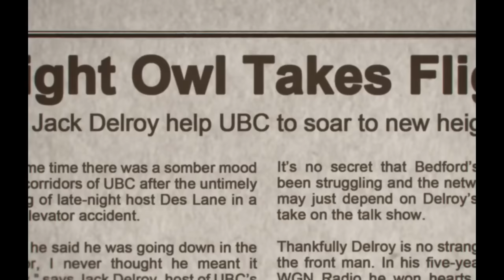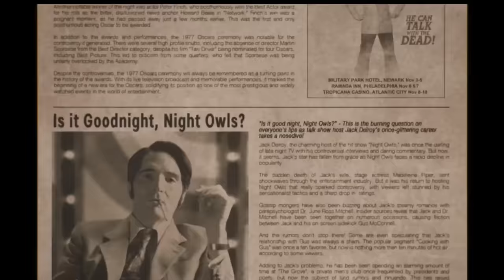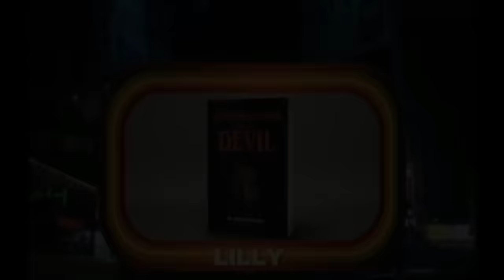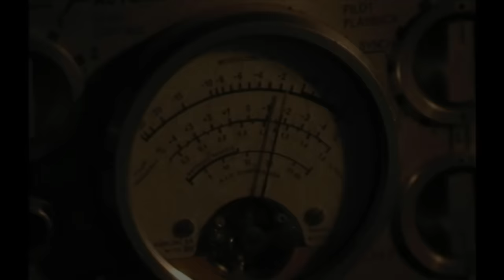Late Night with the Devil (2024) | Movie Recap | Recapss Horror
October 31, 1977. Johnny Carson rival Jack Delroy hosts a syndicated talk show 'Night Owls' that has long been a trusted companion to insomniacs around the country. A year after the tragic death of Jack's wife, ratings have plummeted. Desperate to turn his fortunes around, Jack plans a Halloween special like no other, unaware he is about to unleash evil into the living rooms of America

Countries of origin: Australia, United Arab Emirates, United States

🦇 So, if you're ready to confront your darkest fears and explore the world of horror cinema like never before, hit that subscribe button, turn on notifications, and join us on this bone-chilling journey. Remember, when you watch Recapss Horror, you're in for a thrilling ride into the unknown.

Uncover the secrets, face the terrors, and immerse yourself in the horror universe with Recapss Horror!